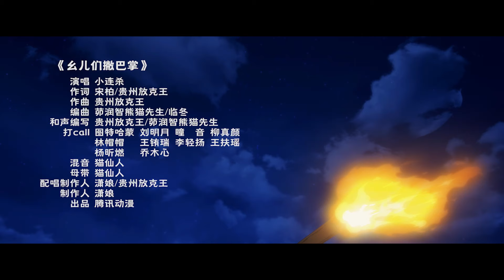《一人之下·锈铁重现》定档2月15日，腾讯视频独家播出！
一人之下剧场版定档 父老乡亲，老少男女，全体列队欢迎全能女神宝儿姐！一人之下 首部网络剧场版动画《一人之下·锈铁重现》定档2月15日，妖刀重现，揭开尘封往事!
独播：@腾讯视频 @极光TV
出品：@腾讯视频 @腾讯动漫
制作：@北京启缘映画
原作：@米老2
配音：@藤韵文化 ​​​